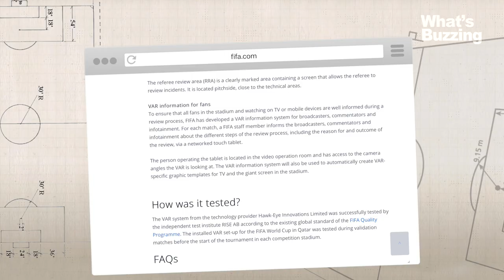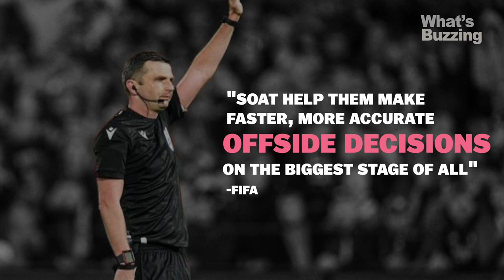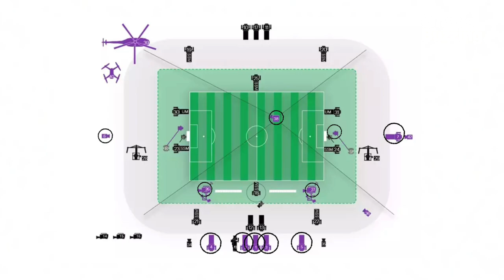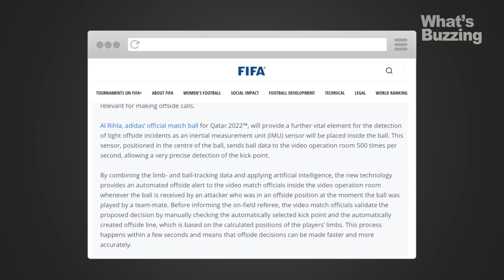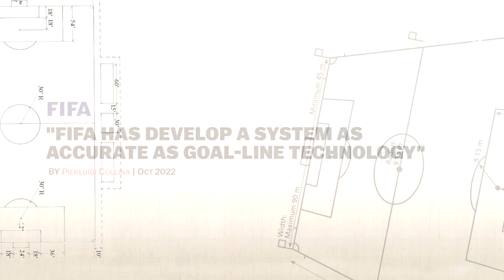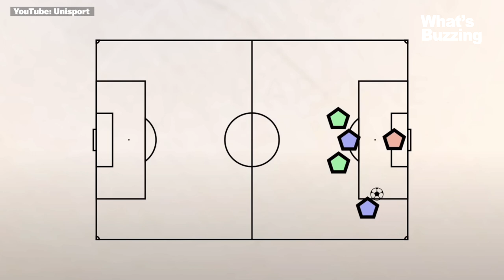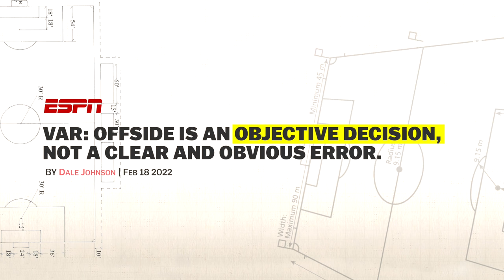How the World Cup is using AI for the offside rule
Technology that automatically detects when a player is offside is being used at this year’s World Cup in Qatar.

Football’s governing body has said the semi-automated technology will help to significantly reduce the time required to make offside decisions through the use of Var.
The technology, which includes a sensor within the match ball and 12 dedicated tracking cameras, is the result of three years of research and testing.

Pierluigi Collina, the chairman of Fifa’s referee committee, said the new technology is reducing the time taken on Var offside decisions from 70 seconds to around 20 seconds.